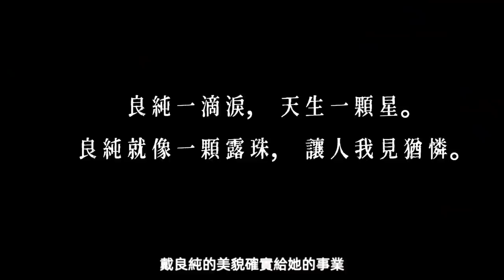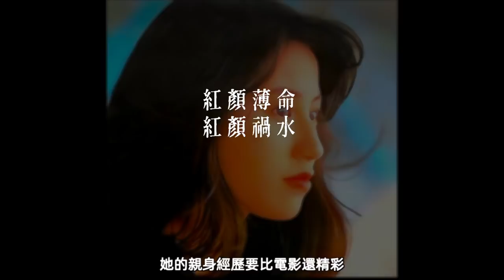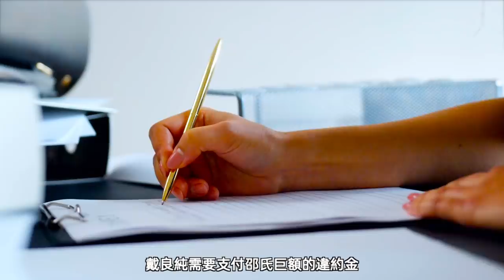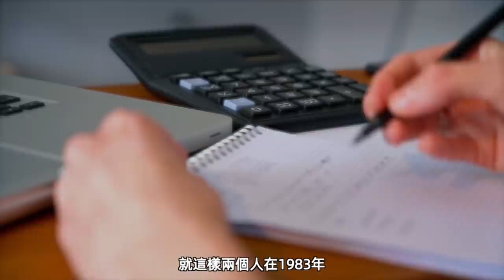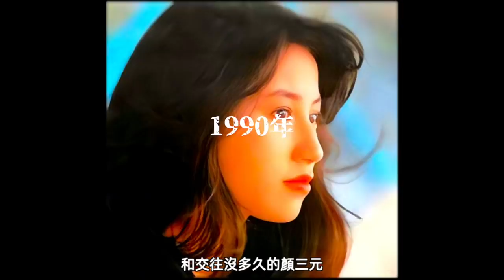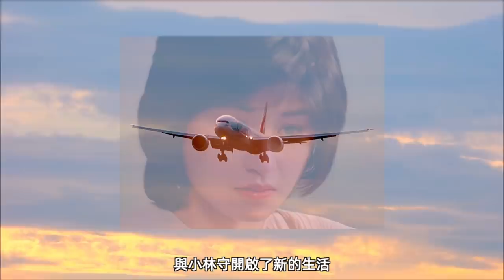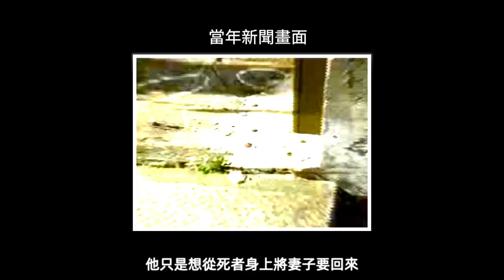家暴，毀容，情殺，玉女明星戴良純的曲折感情路︱解密日記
她是標準的紅顏，禍水，薄命。她經歷了3段婚姻，每段婚姻都給她留下了一生難以治愈的傷痛，她像煙花一般絢爛的綻放過，最後歸於平靜，她的情路最終會走向何處？
解密日記​ 明星情感​ 紅顏禍水 請放心，本頻道是專注於講解社會新聞和奇聞異事，沒有任何違規行為。